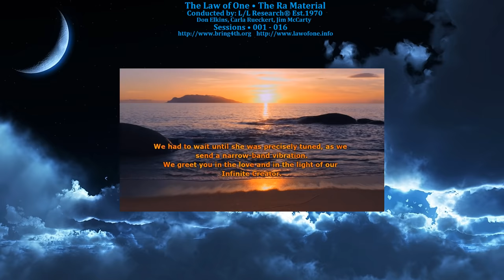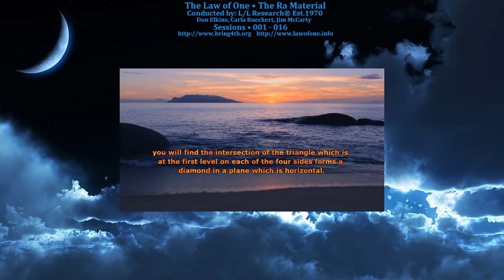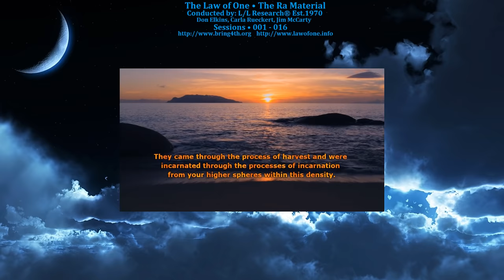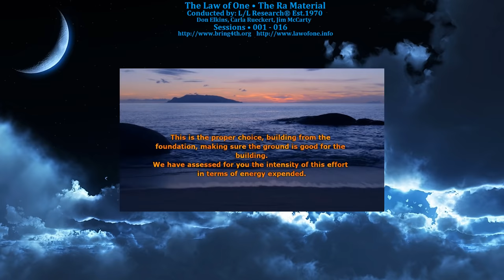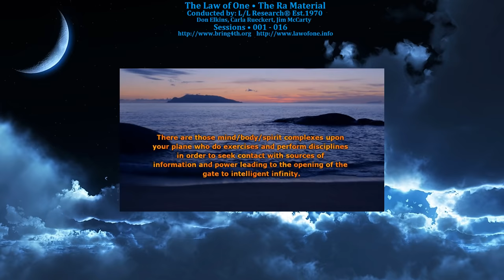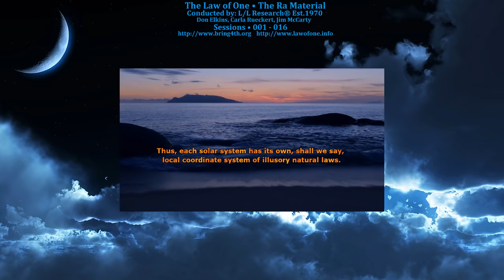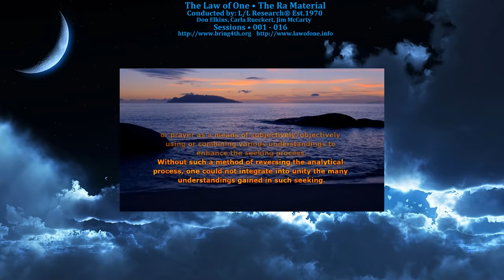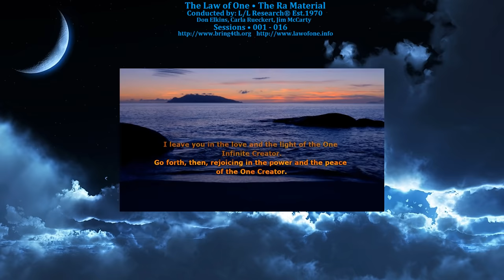The Law of One - Sessions 001- 016 - The Ra Material